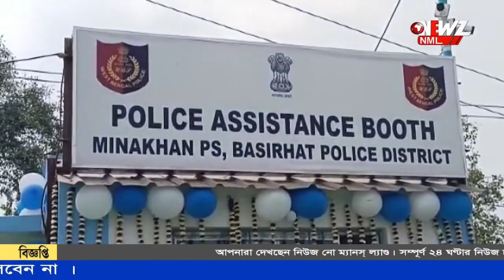সুন্দরবনে আসা পর্যটক ও স্থানীয়দের নিরাপত্তায় তিনটি পুলিশ বুথ।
সুন্দরবনে আসা পর্যটক ও স্থানীয়দের নিরাপত্তায় তিনটি পুলিশ বুথ। উদ্বোধন করলেন বসিরহাট পুলিশ জেলার পুলিশ সুপার। বাসন্তী হাইওয়েতে আরো বাড়বে নিরাপত্তা দাবী পুলিশের।